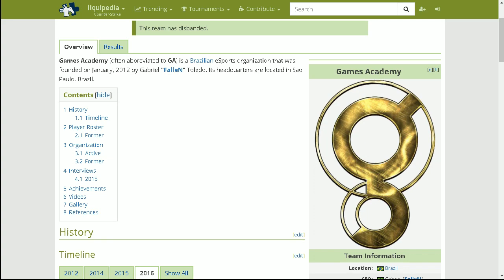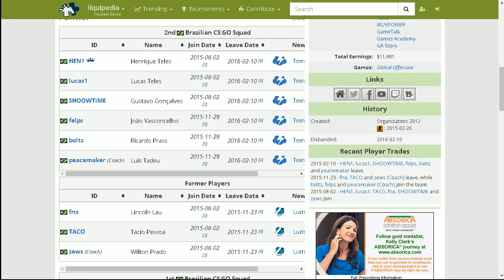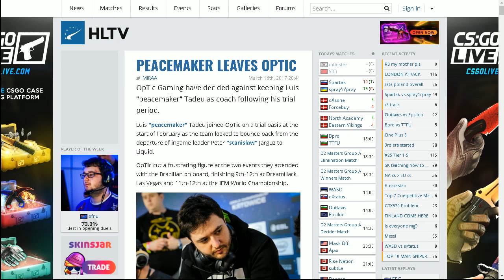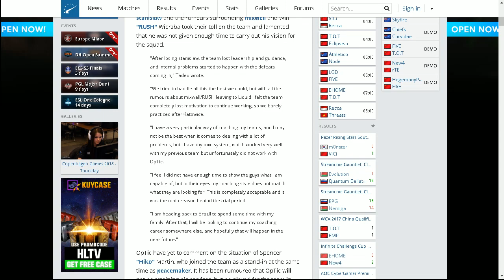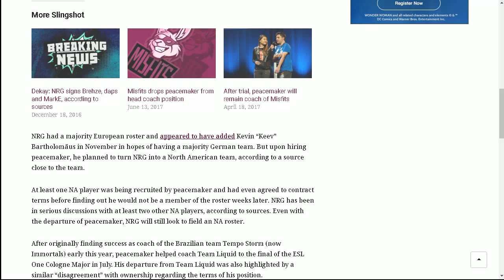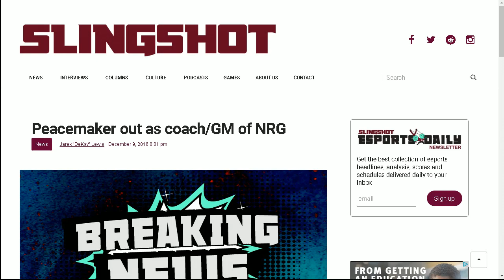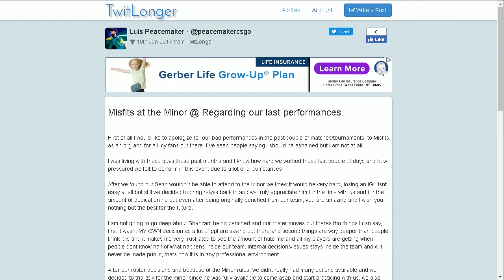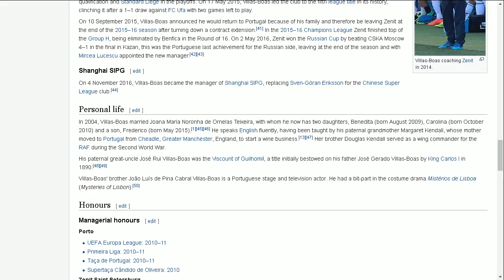Coaching Philosophies & The Peacemaker Problem